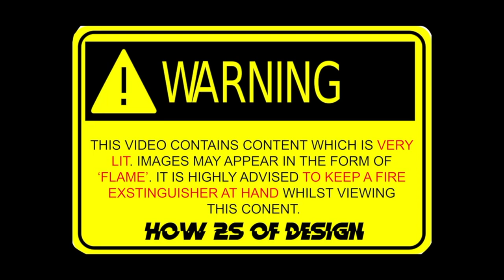POOH SHIESTY SKI MASK TRIBUTE 😂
Drawing Pooh Shiesty x Simpsons (SKI MASK EDITION 🗣️⚡! ) @will_h2od